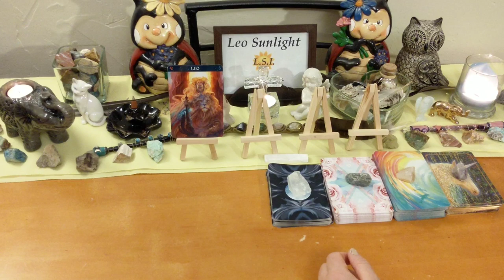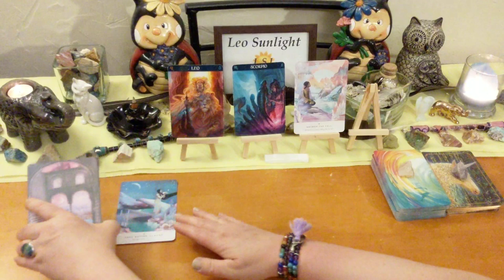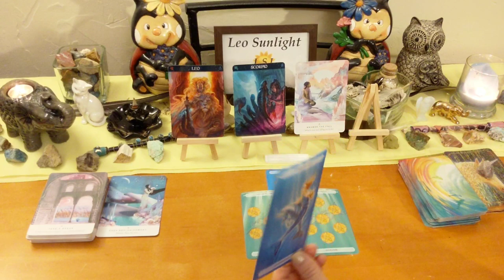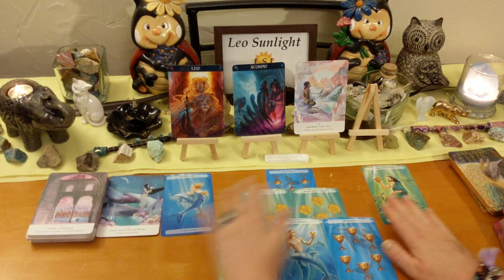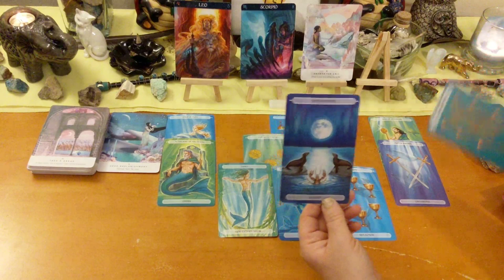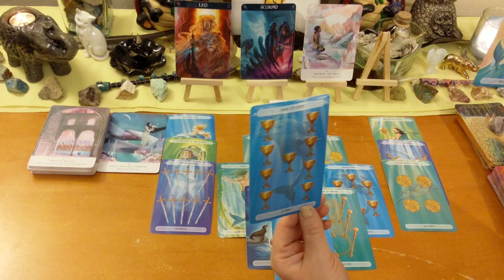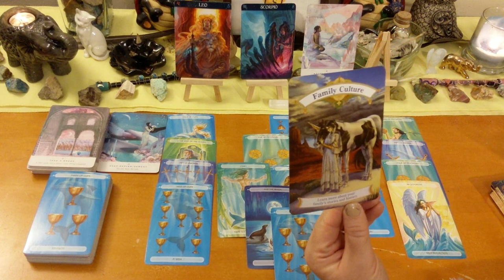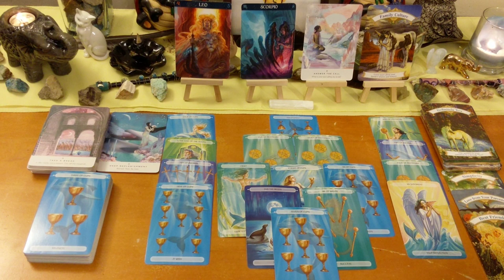Leo September 2019♌ Dreams Coming True, Secure Career or Financial Proposal Coming💰 General Reading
This reading is for Leo in your sun, moon, rising or Jupiter. Click the settings icon above ^ if you would like to speed up this reading, next to the cc button.

Decks used:
Magical Unicorn Oracle – Doreen Virtue